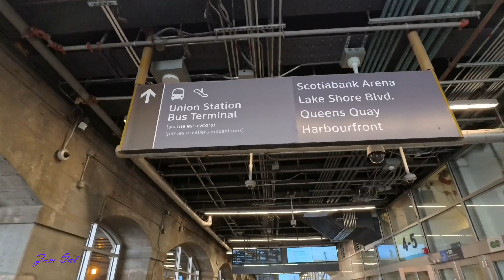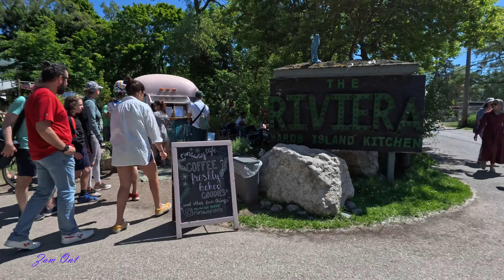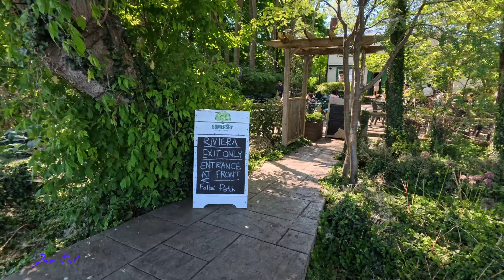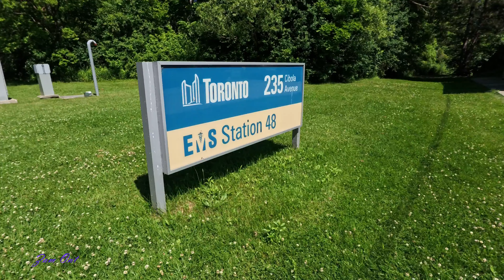TORONTO CENTRE ISLAND 2024: Union Station to Jack Layton Ferry Terminal【4K — Fit N Fun — JUNE Walk】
*Directions to Toronto Island:  The islands are located directly across downtown Toronto.